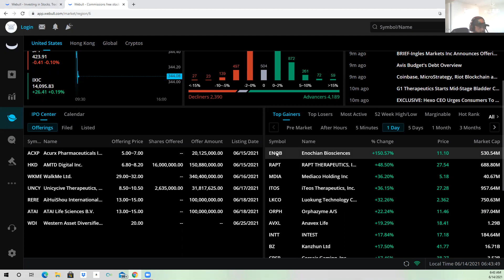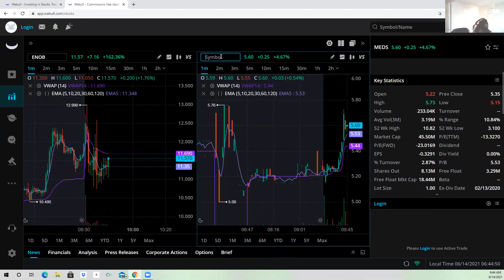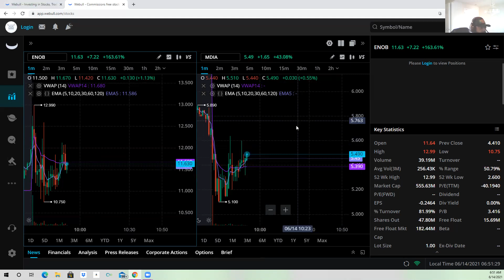PREDATOR TRADING MORNIG SHOW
PREDATOR TRADING MORNING SHOW